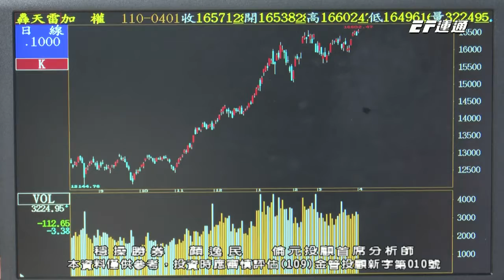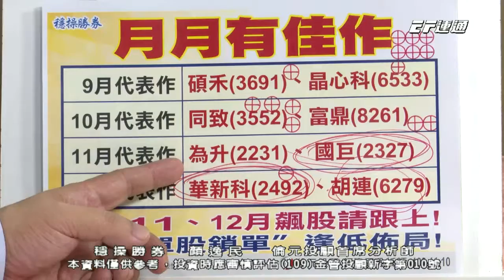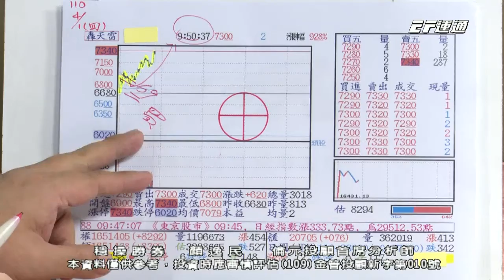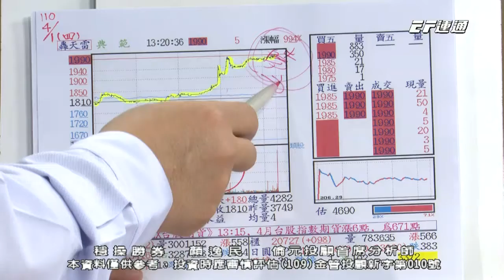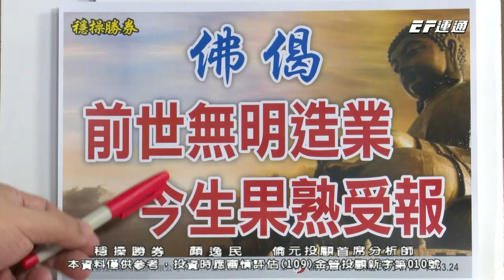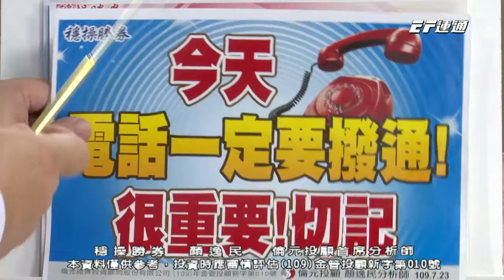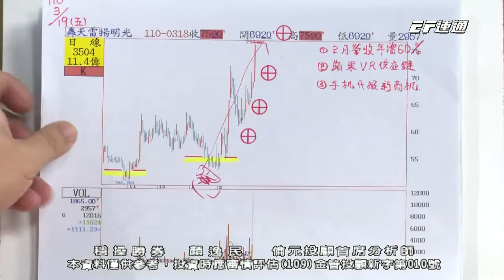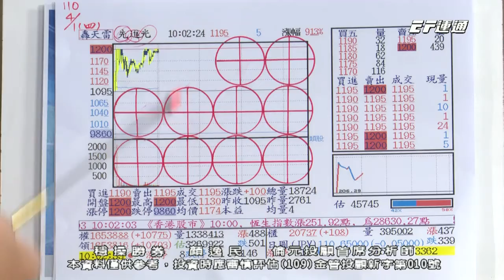20210401 1530 顏逸民 穩操勝券